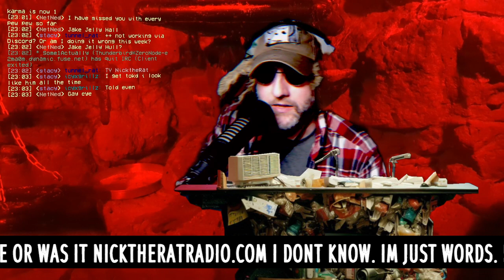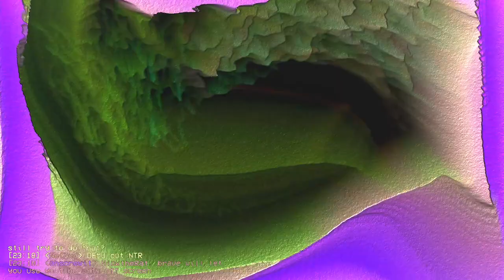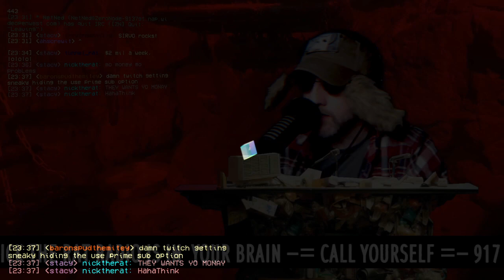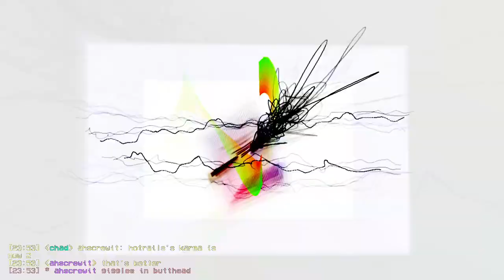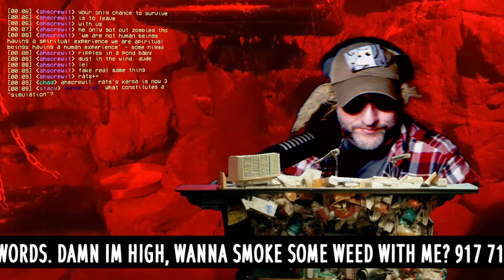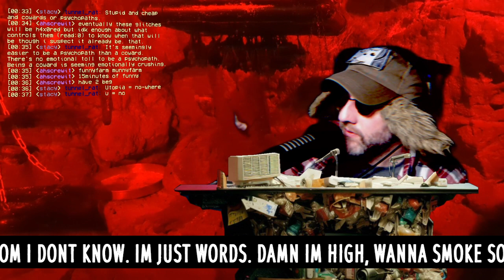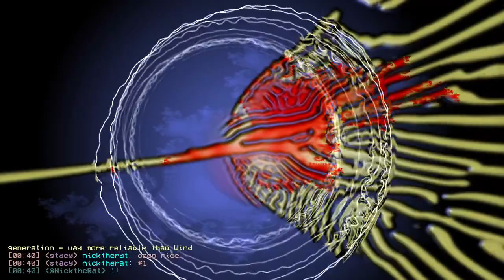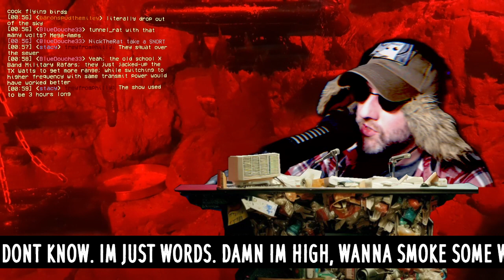Nick the Rat - 430 - Sewer House